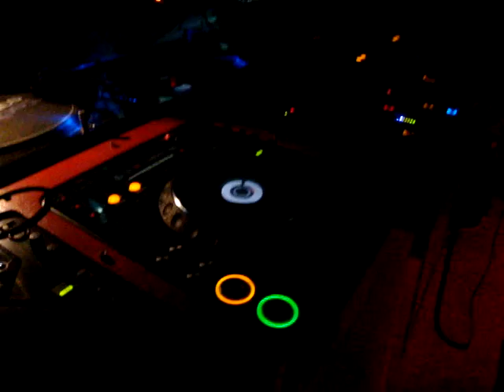dj mastergroove @ Club Vespas new year 2009/10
Club Vespas New Year 2009/10